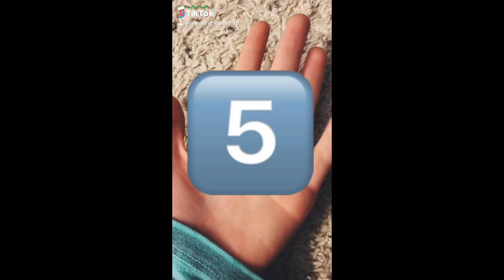LPS: TikTok Compilation 2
These are all of the TikToks that I have made if you want to be featured in a future compilation make sure you have it turned on that others may downlad your TikToks and then give me your username in the comments!